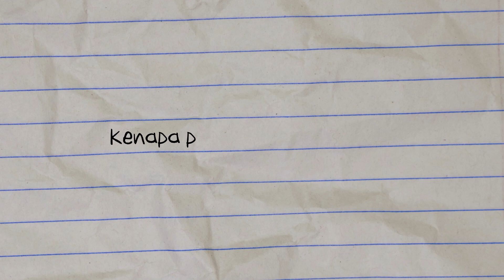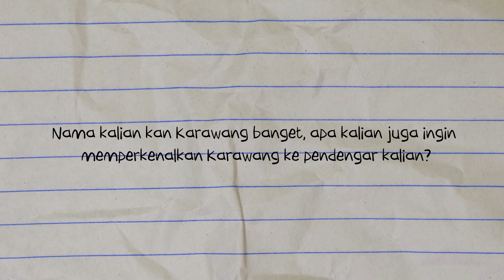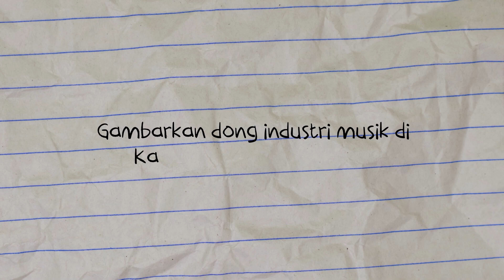OPEN PROFILE : THE 0267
The 0267 adalah band dengan genre britpop asal Karawang yang diisi oleh Fergy (vokal, gitar), Gepeng (gitar), Arey (bass), dan Rio (drum).

Segmen video :
00:00 Intro
00:22 Terbentuknya The 0267
04:21 Nama The 0267
05:48 Genre The 0267
06:35 Kapan Healthy Dental dirilis
07:12 Ispirasi lagu Healthy Dental
10:27 Peran medsos untuk The 0267
12:23 Memperkenalkan Karawang
14:13 Industri musik di Karawang
17:48 Target pendengar
18:59 Next plan
21:25 Pesan untuk musisi
22:14 Closing